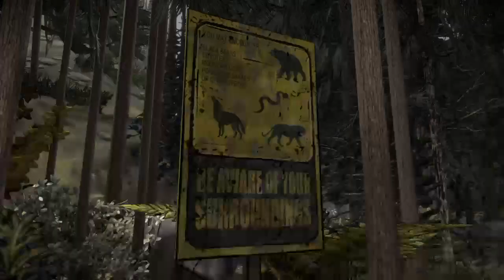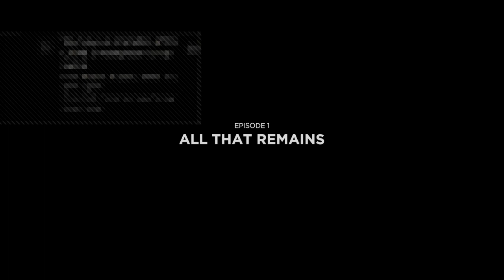This is the Beginning!! Walking Dead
We going on the grind on the way to the top let’s goooooo!